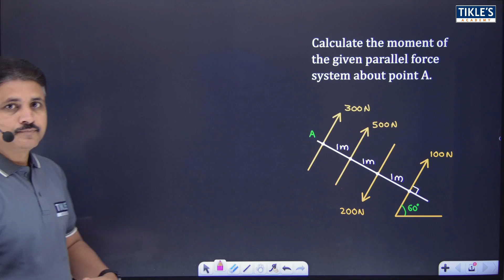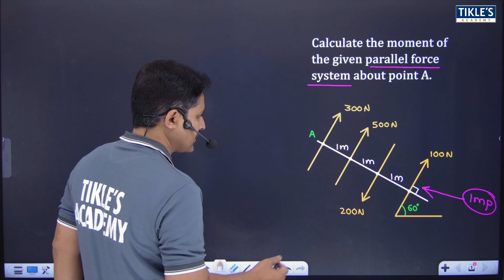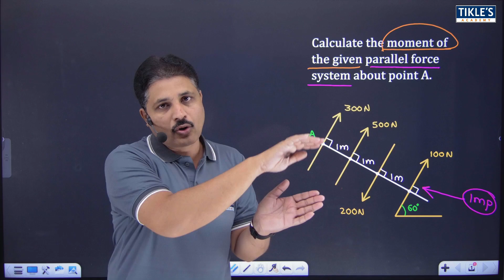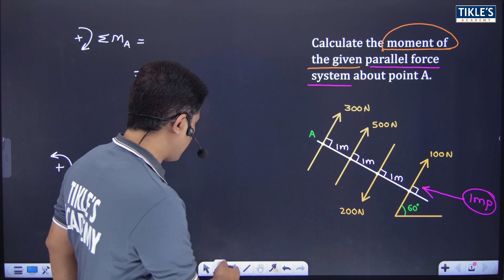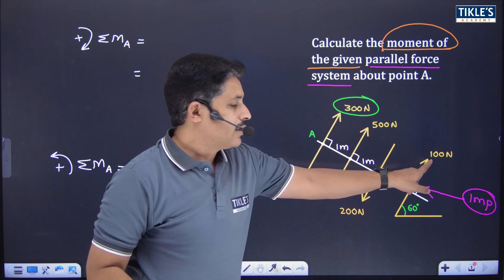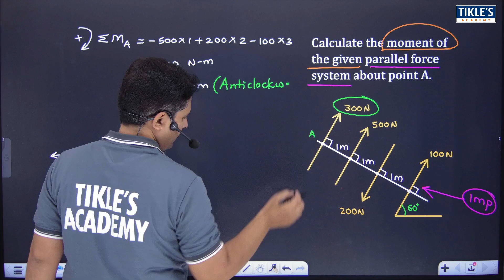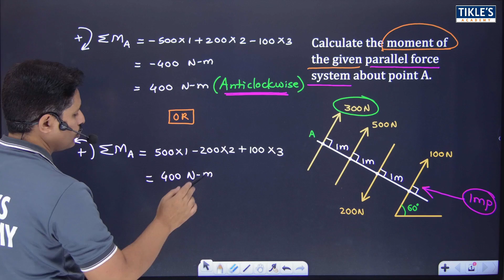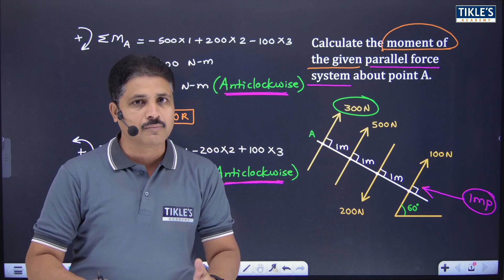MOMENT OF A FORCE ABOUT A POINT IN ENGINEERING MECHANICS SOLVED PROBLEM 14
TO GET ALL THE FORMULAS OF PRODUCT OF INERTIA, PLEASE WATCH IT'S 1ST VIDEO LECTURE.

moment of a force about a point
moment of a force
moment of forces
moment of a force 2d
varignon's theorem of moments and solved examples
varignon's theorem
basic mechanics
moment = force * perpendicular distance
clockwise moment
moment is measured in newton meter
moment about o
solved examples on moment of a force
find the resultant moment of the forces about
couple
moment and couple
couple moment
moment of a couple
moment of couple
couples
2d couple
resultant couple moment
force and couple moment
moment torque and couple
couple moments
resultant force and couple moment
find the moment of a couple acting on the beam
moment and couple engineering mechanics
couple moment problems and solutions pdf
moment of force questions and answers pdf
moment of force problems with solution pdf
statics moment problems and solutions pdf
engineering mechanics: statics solved problems pdf
statics and dynamics problems and solutions pdf
physics moments questions and answers pdf
moment of couple example
resultant couple moment
determine the resultant couple moment acting on the beam
resultant couple moment formula
moment of a force examples with solutions
engineering mechanics
engineering mechanics problems and solutions pdf
engineering mechanics handwritten notes pdf
tikles academy
tikle academy
tikle's academy
tikle sir
tickles academy